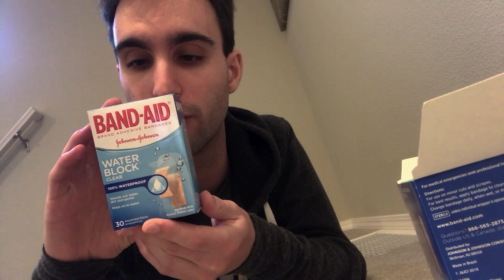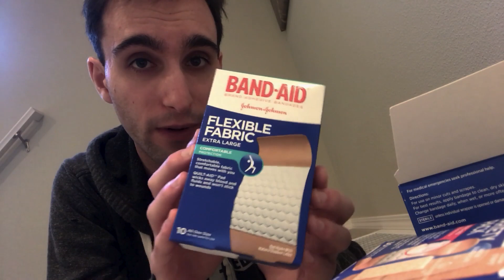ASMR Trampled in Walmart on Black Friday Roleplay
I made a joke about this as a Black Friday roleplay, then decided to actually make it into a video. Happy shopping!